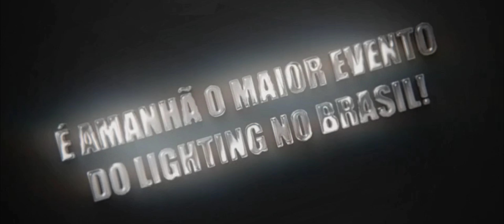EXPOLUX É AMANHÃ!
Não esqueça que amanhã começa o maior evento de iluminação do Brasil e das Américas!